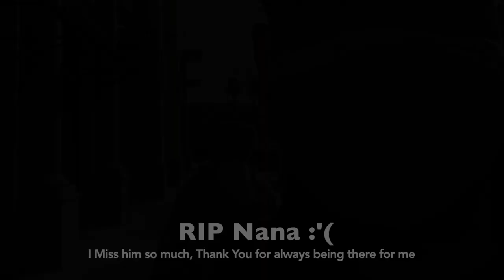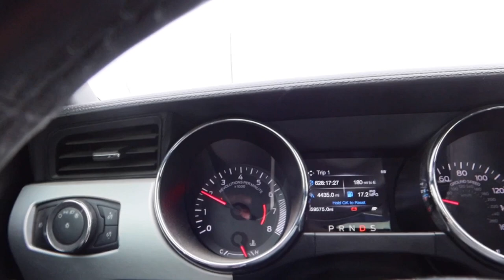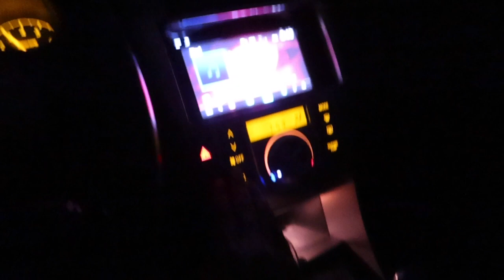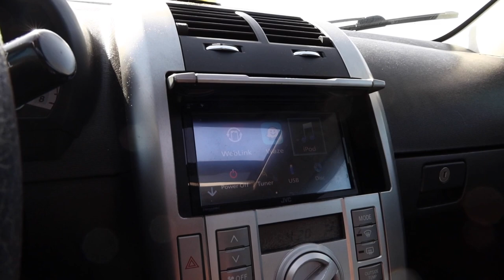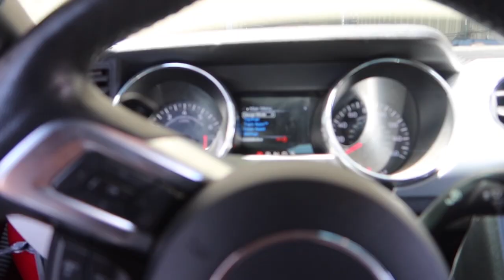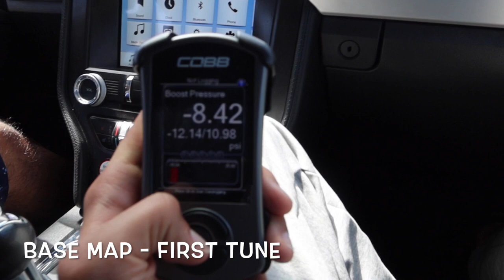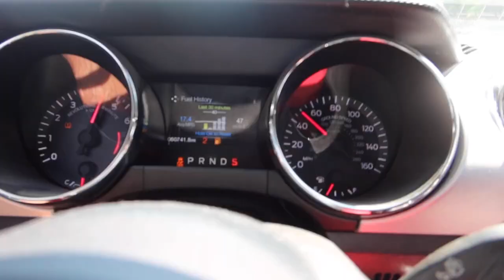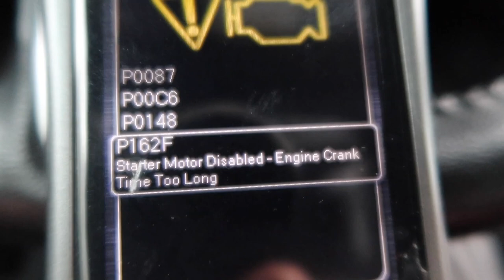BEST Moments of 2021!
Thank you for everyone supporting me! I would not upload this content if it wasn't for y'all.